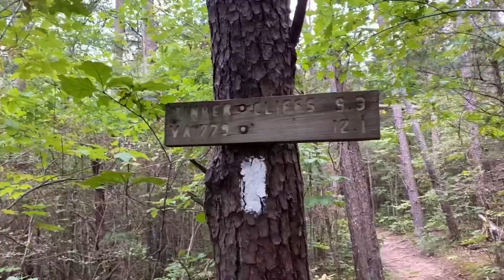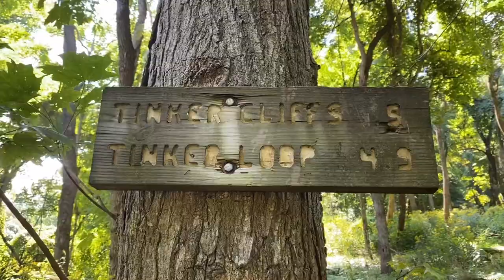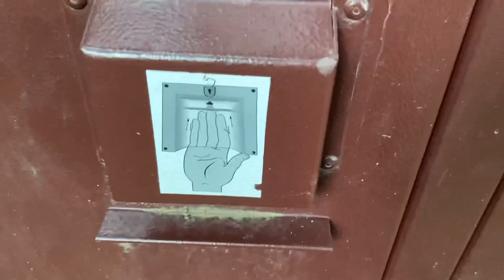Day 101: Virginia Triple Crown - Tinker Cliffs | Appalachian Trail SOBO 2021